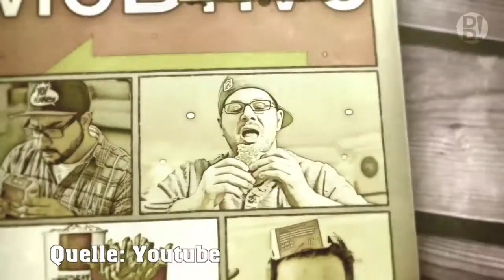BiG Mag #10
Guten Abend Rockets-Fans! Mit BiG Mag Nr. 10 erfahrt Ihr, welche Rakete zeimlich schnell Thüringer Klöße essen kann. Sehr überrascht dürftet ihr nicht sein ...